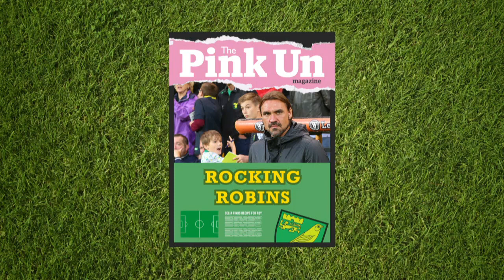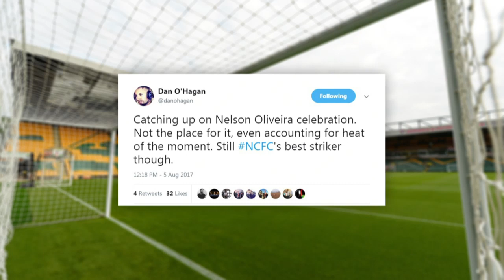The Pink Un Norwich City Show - LIVE with Darren Eadie & Michael Bailey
The Pink Un Show - our LIVE Norwich City fanzine - returns this week with host Michael Bailey and partner in crime, Canaries legend Darren Eadie, joined on the sofa by BBC Radio Norfolk commentator Chris Goreham and City fan Tom Osborne.

They reflect on the opening day of the season at Fulham, City's midweek Carabao Cup success over Swindon and what lies in store come Sunday's first home league game of the campaign against Sunderland.

And as will be the case throughout the season, the studio takes your calls, questions and comments LIVE during the show in Talk Is Cheep. Call in on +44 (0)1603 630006 and post your comments on the YouTube live chat feature.

The PinkUn Show is with you LIVE for an hour, every Wednesday from 7pm.